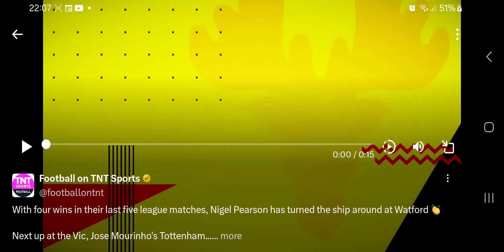WATFORD V TOTTENHAM 19/20